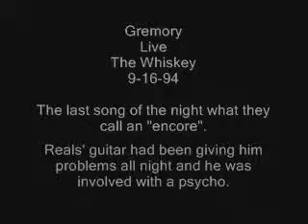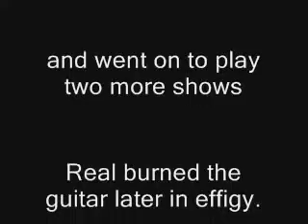Real Diaz - smashes guitar after encore, Gremory Live @ The Whiskey 9-16-94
Sometimes a bad show ends on a bad note.

Good times in the early nineties. Gremorys second to last show before breaking up and calling it quits!!